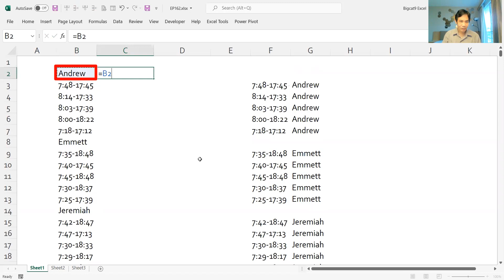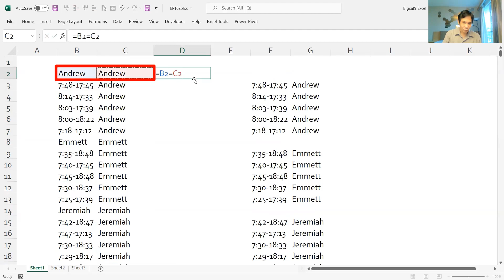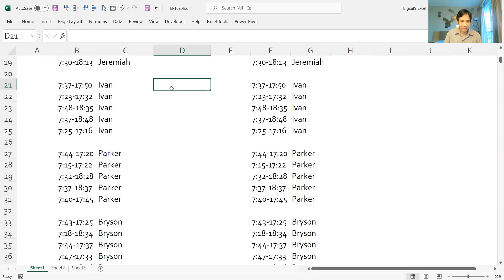Professional Excel ภาคพิเศษ (EP.161) เทคนิคการนำข้อมูลมาวาง-1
Live สด